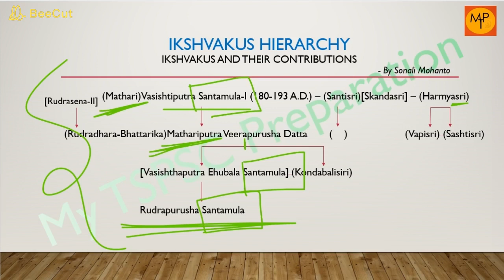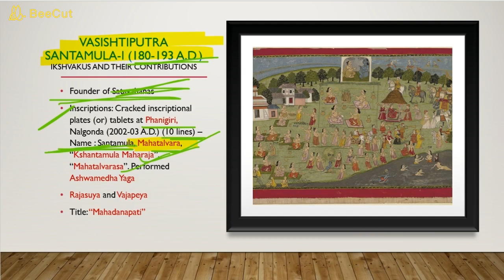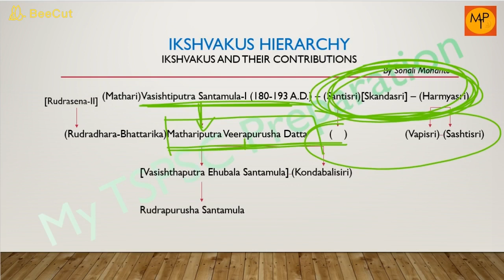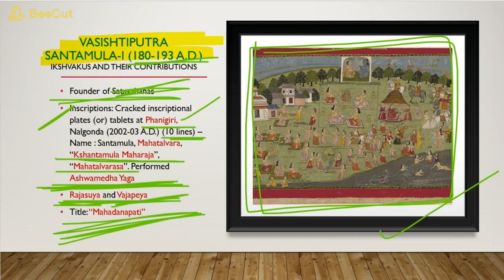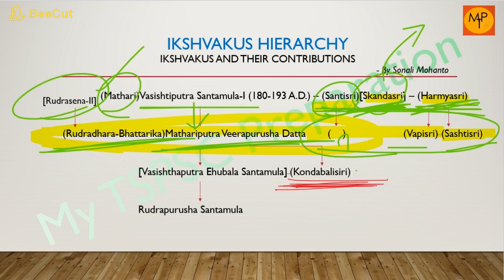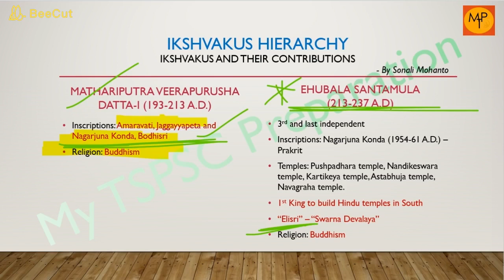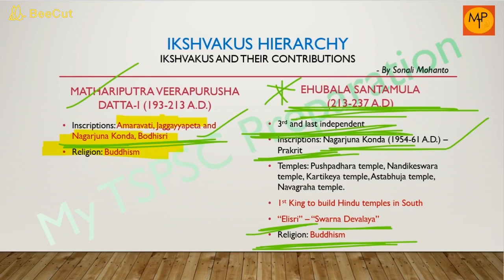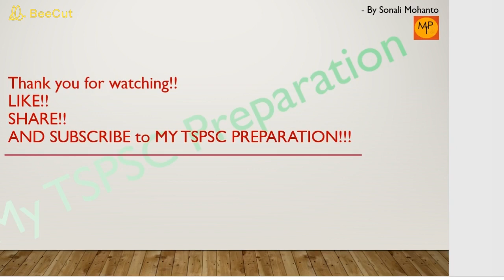Day 02 - Ikshvakus and their Contributions | History of Telangana | My TSPSC Preparation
This channel provides zero to hero concepts in histroy of Telangana and daily quiz for self assessment. FREE CRASH COURSE FOR TSPSC PREPARATION - My TSPSC Preparation. Motto - "Never give up and Keep Learning."